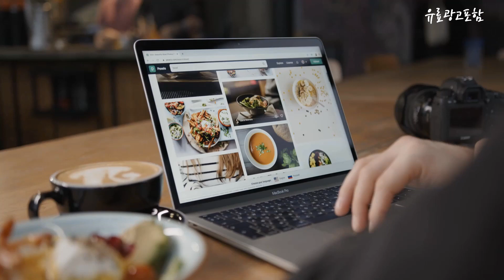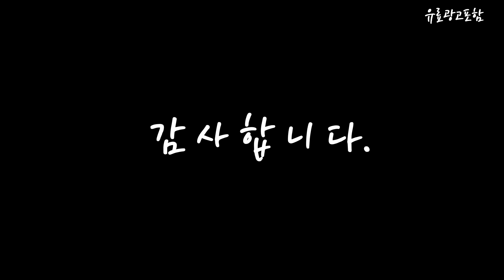데스크탑 Top10!! 요즘 인기있는 데스크탑 구매 가격 평점 후기 비교 총정리!!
❤️❤️❤️ 요즘 인기있는 데스크탑 구매 가격 평점 후기 비교 총정리해 보았어요!! ❤️❤️❤️

[00:06]
10위. 삼성 데스크탑 PC DM500SFA-A24A 한컴오피스 증정 윈도우11 [579,000원]

[00:11]
9위. 델 인스피론 3020 S 슬림 데스크탑 포그 [749,000원]

[00:17]
8위. 서민컴퓨터 조립컴퓨터 조립PC 게이밍PC 게임용 컴퓨터 본체 [543,000원]

[00:22]
7위. 피씨오브플레이어 컴퓨터 게이밍 조립컴퓨터 올인원 풀세트 모니터포함 [769,000원]

[00:28]
6위. #[메모리 무상UP!]삼성데스크탑 DM500TFA-A58A 최신 13세대 인텔i5 인강용  [949,000원]

[00:33]
5위. 서민컴퓨터 조립컴퓨터 조립PC 게이밍PC 게임용 컴퓨터 본체 [482,000원]

[00:39]
4위. HP 데스크탑 VICTUS 15L TG02-0043KR (라이젠7-5700G WIN11 [1,567,020원]

[00:45]
3위. PC온스튜디오 게이밍 컴퓨터 조립PC 롤 피파 오버워치2 [448,000원]

[00:51]
2위. 고사양 i7 갓성비 대용량 1TB SSD장착 디아블로4 [459,000원]

[00:56]
1위. 삼성 컴퓨터 본체 사무용 가정용 게임용 데스크탑 [254,000원]